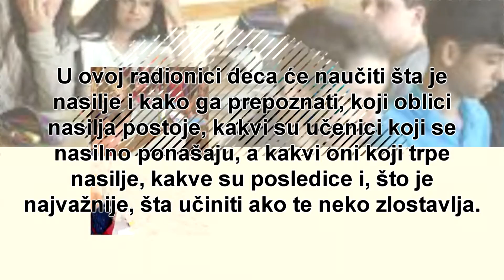Savetodavna radionica za decu Vršnjačko nasilje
Svi smo svedoci nasilja kojeg, nažalost, ima svuda oko nas. Vršnjačko nasilje među decom je u stalnom porastu. Ono se najčešće odigrava u skrivenim delovima škole, školskim hodnicima, na putu do kuće...

Savetodavna Radionica vršnjačkog nasilja je namenjena deci od 11 do 14 godina i traje sat i po vremena. Radi se u grupi od 8 do 10 dece. Radionicu vodi psiholog i porodični psihoterapeut koji osim teorijskog dela, govori o primerima iz prakse i uključuje decu u diskusiju tokom cele radionice. U ovoj radionici deca će naučiti šta je nasilje i kako ga prepoznati, koji oblici nasilja postoje, kakvi su učenici koji se nasilno ponašaju, a kakvi oni koji trpe nasilje, kakve su posledice i, što je najvažnije, šta učiniti ako te neko zlostavlja. Deca uče kroz priču, igru i glumu određenih uloga, tzv. roll play. Koristi se video i audio zapis, kao i brojne vežbe usmenog tipa. U svakom trenutku učesnici mogu postaviti bilo kakvo pitanje vezano za temu o kojoj se govori.